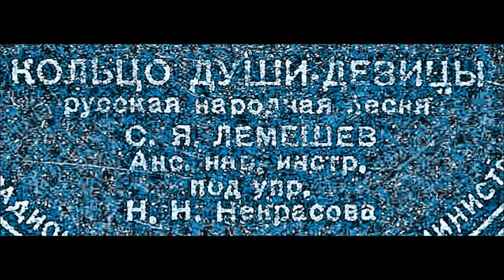Кольцо души девицы Сергей Лемешев 1946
Sergey Lemeshev